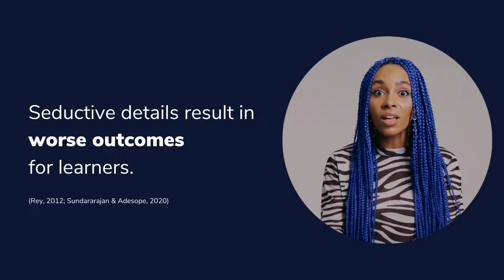Learning Design Quick Tips - Seductive Details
Are seductive details sneaking their way into your training and distracting your learners? If you haven't heard of them before, then they probably are!